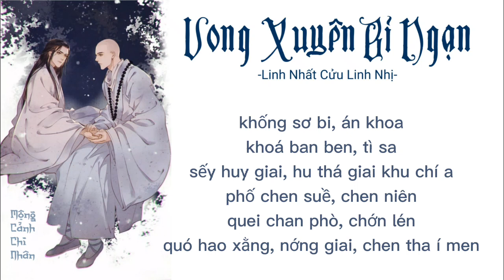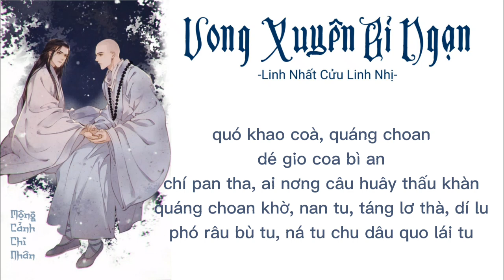[phiên âm tiếng Việt] Vong Xuyên Bỉ Ngạn Remix - Linh Nhất Cửu Linh Nhị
Video chỉ mang tính chất giải trí hát hò xàm xí, Không phải video giáo dục "
PHIÊN ÂM
khống sơ bi, án khoa
khoá ban ben, tì sa
sếy huy giai, hu thá giai khu chí a
phố chen suề, chen niên
quei chan phò, chớn lén
quó hao xằng, nớng giai, chen tha í men

quó khao coà, quáng choan, dé gio coa bì an
chí pan tha, ai nớng câu huây thấu khàn
quáng choan khờ, nan tu, táng lơ thà dí lu
phó râu bù tu, ná tu chu dâu quo lái tu

i khoa i de i pú ti
lún huây che sừ chăng mi
quó tai pu ti lo mán ti
chuy sơ ban sừ dán duy
xué pha quei sơng pi chá sa

chi chiu quo pho tu tha
phong xa si nèn duy chán coa
an giò pu ti sú xa
quó xin chơ sơng sư lún huê
dé dan xin quò phù sư bêi

ớr tơng chi nơng thí huê
xăng sư chờng chi tơ giư huê
ai bếy li tơ can quu
pú ti sù xa tơ xán quu
quó dan quei ni phằng xá xan bu
xừ sơng ràng quo lái tu

chí pan tha, ai nơng câu huây thấu khàn
• bản phiên âm tiếng Việt thuộc bản quyền by Mộng Cảnh Chi Nhân
• không reup lại khi chưa xin phép
- fanpage: Mộng Cảnh Chi Nhân